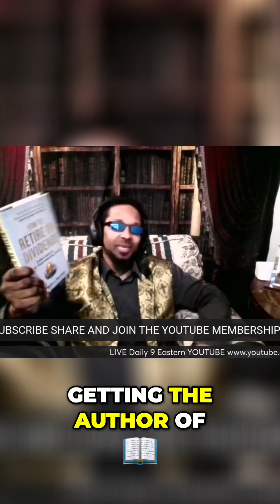Investing Secrets Retire With 8% Dividends & Save Money!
On The Next This And That (And Everything In Between):

The SECRET to Going Viral on Youtube and Gaining Millions of Followers: Use This VidIQ Link to Boost your channel's ratings while increasing views and followers now!

Show Your Loyalty To This Podcast By Joining This Youtube channel to get access to perks: